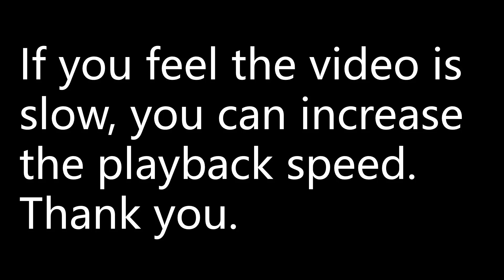Points A and B lie on the circumference of a circle with centre C and radius r cm.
Points A and B lie on the circumference of a circle with centre C and radius r cm. The size of the angle ACB is θ radians. Calculate the area of the major sector ACB.
(a) r = 13, θ = 0.8 (b) r = 1.4, θ = 1.4